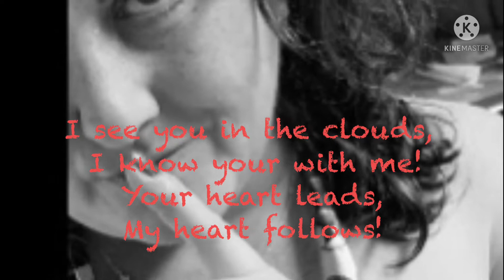Bama to Maryland in 5 minutes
Pipe from Birmingham to Maryland in turbo speed